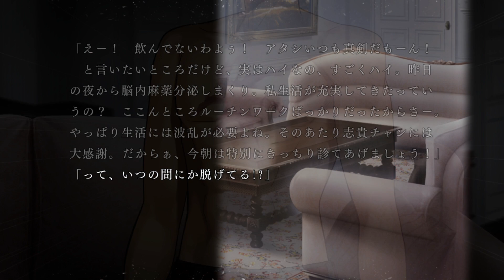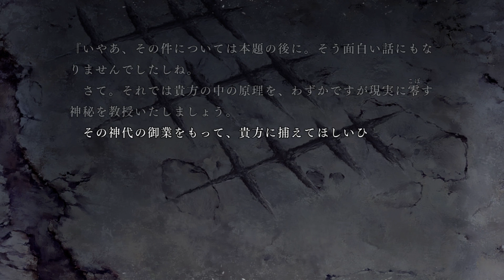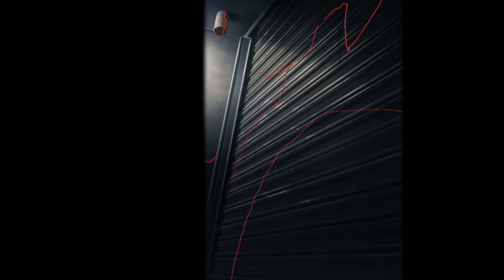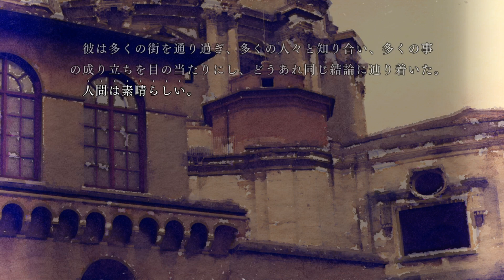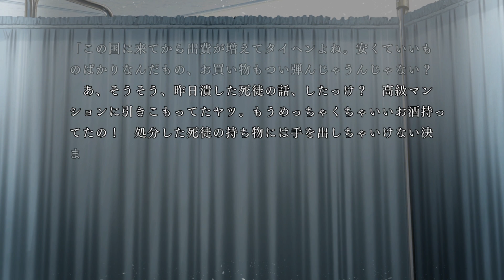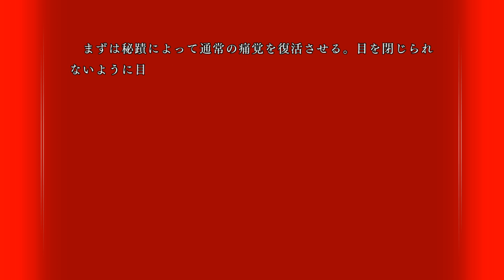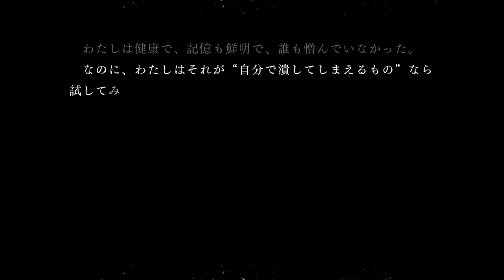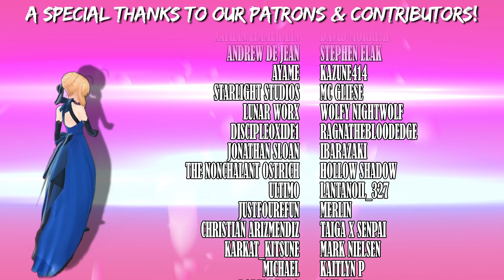The Lore and Recap of Tsukihime Remake 07 - Curry and Nightmares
Finally, the Tsukihime Remake, a piece of blue glass moon, has been released!  Sadly, it's only in Japanese, so we English speaking fans need to work together to help break down this exciting Type Moon visual novel.  This guide series has me explaining and commenting on all the cool new stuff that the remake adds to Tsukihime's lore.